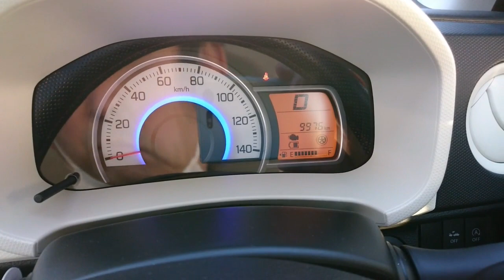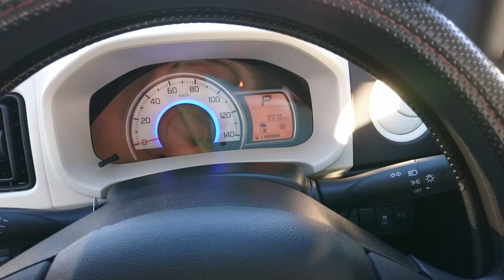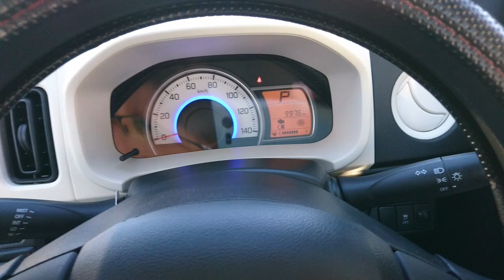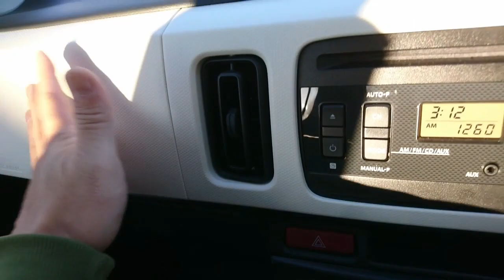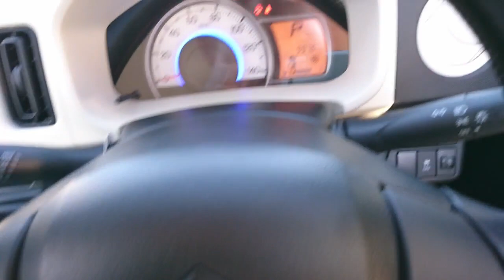借りてきた車！初めてスズキアルトのアイドリングストップの車に乗った感想です！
俺にはエコカーは合わないな！性格的にｗ
さっさと走れやー的な性格ですｗ
信号待ちからのセルモーターのチュシュシュンがタイムロスに感じてしまいますｗ